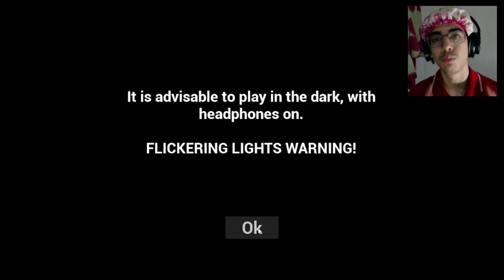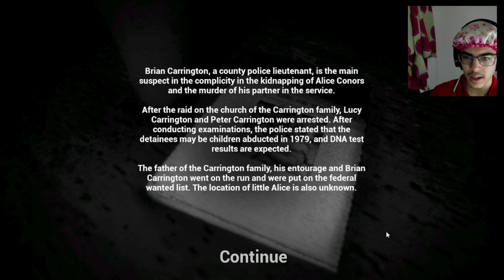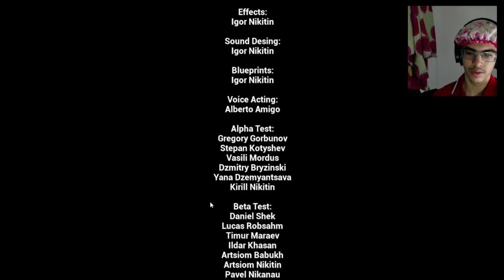I WARNED HIM. NOW HE'S DEAD. | Unspoken (full game)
Welcome guys!!! 🦇
i forgot what i was suppose to say in here...
Game name:  Unspoken on steam.